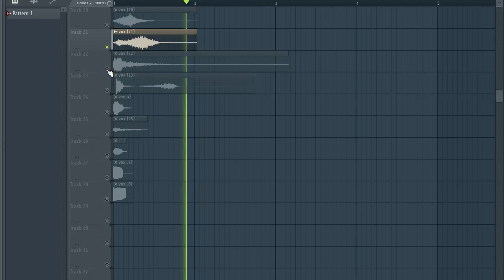FREE VOX SAMPLE PACK ( Free Download ) | pt6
FREE VOX SAMPLE PACK / vocal samples 🔴 ( Free Download ) |

🎬 En este link encontraras mas vocal chops. In this link you will find more vocal chops.

tags ignore

samples music
free samples